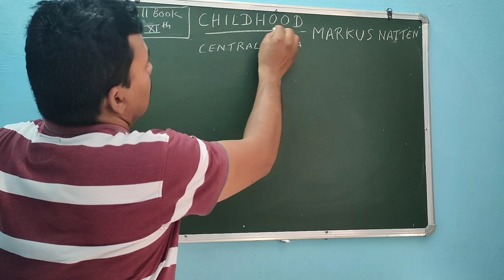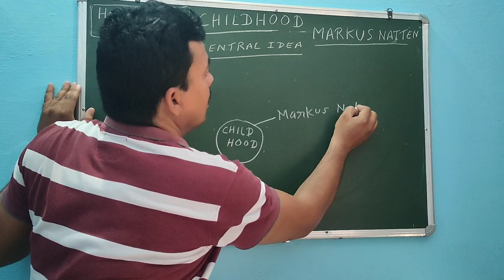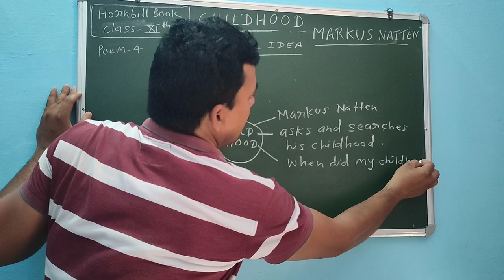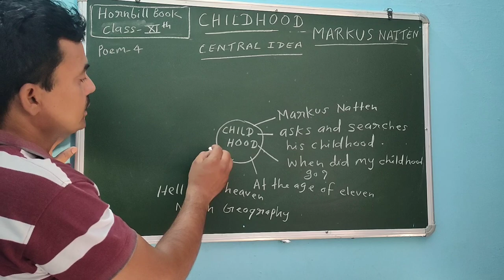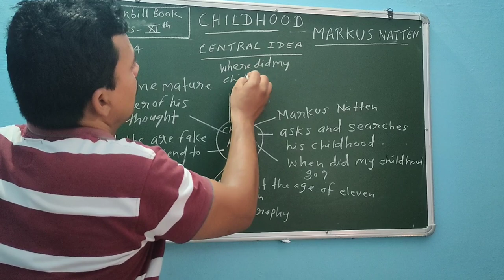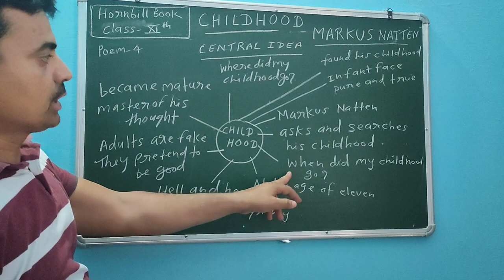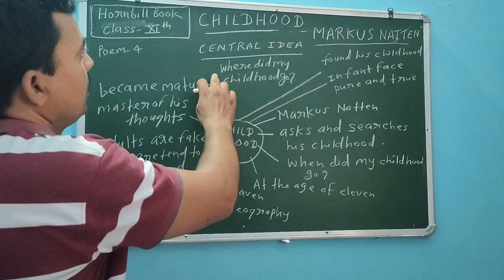childhood by Markus Natten (central idea) Hornbill Book -11th